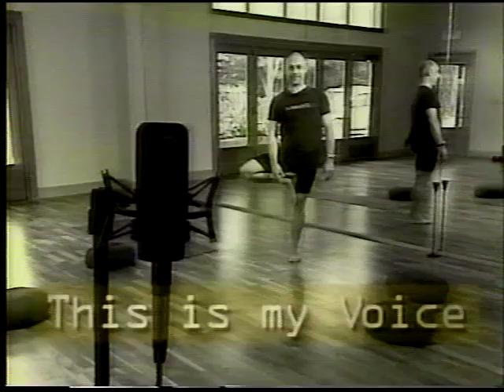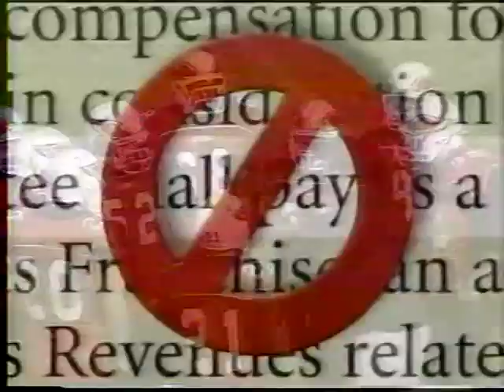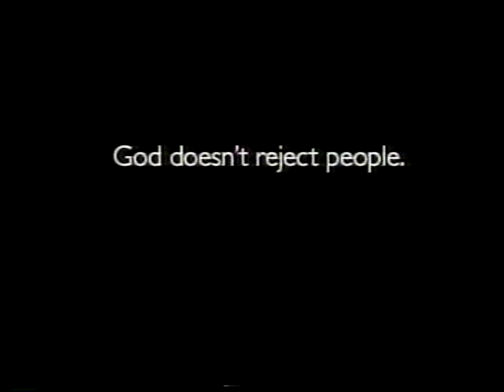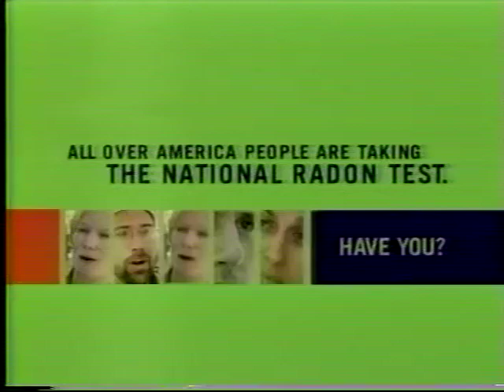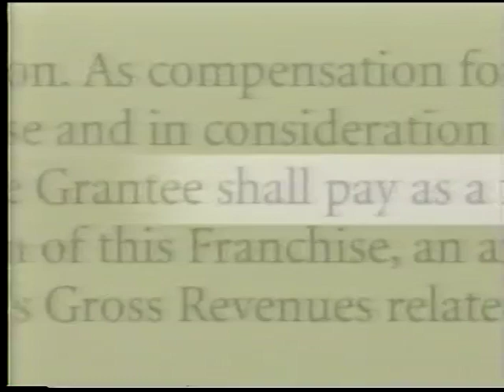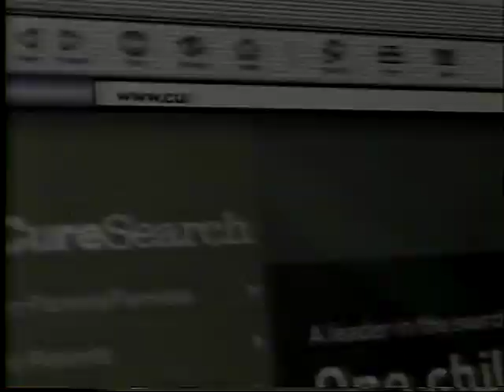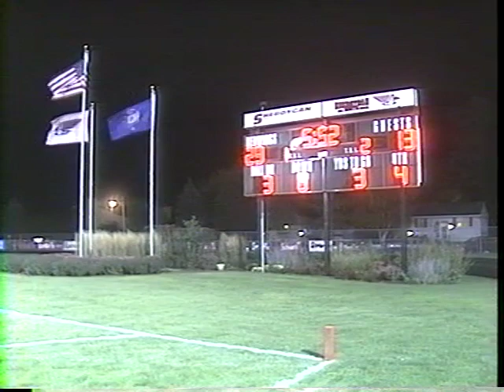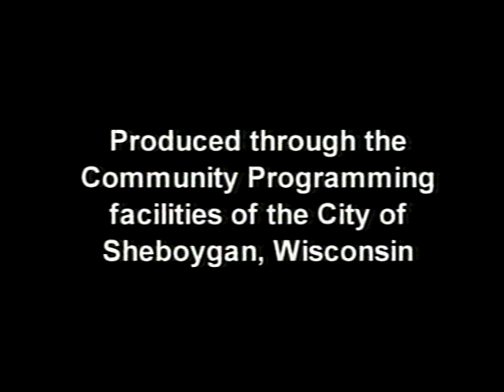Football 09292006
WSCS Sports: High School ball -